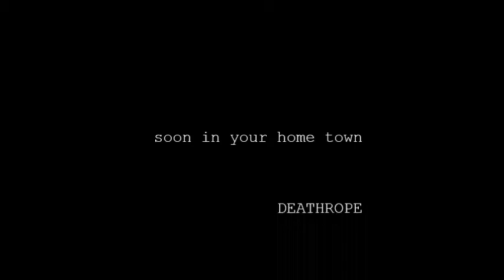Deathrope - somewhere in a house